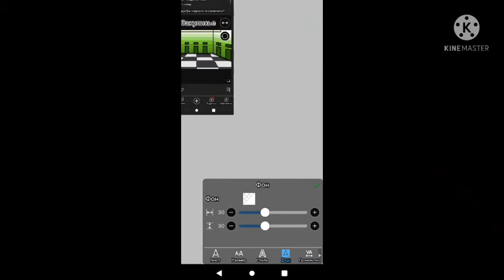Закулисье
Знакомьтесь с клавиатурой Gboard! Здесь будет сохраняться текст, который вы копируете.